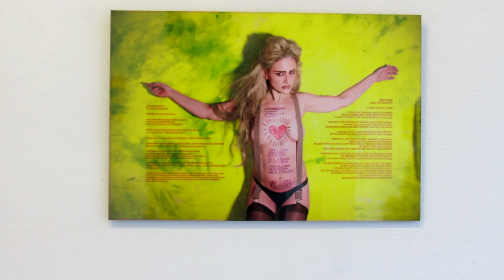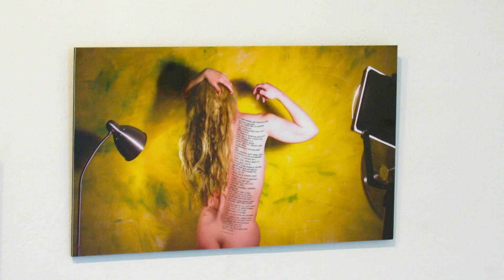Nagy Kriszta x-T: Úgy szeretnék beszélni veled, mint férfi a férfivel (FEMINIZMUS 2015)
Nagy Kriszta x-T: Úgy szeretnék beszélni veled, mint férfi a férfivel (FEMINIZMUS 2014)
vendégkurátor: Oltai Kata
Megnyitja Hermann Veronika, irodalomtörténész, kultúrakutató, 2015. júni 18-án, 18 órától
A kiállítás megtekinthető július 16-ig a Liget Galériában